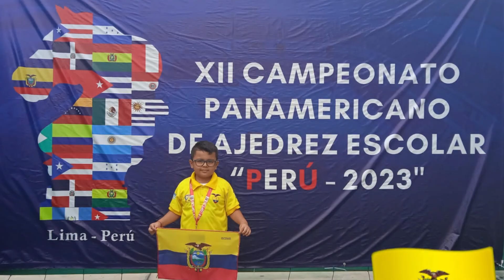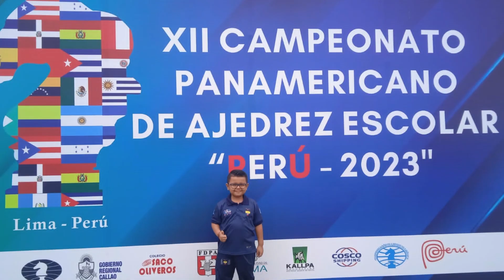AJEDREZ PANAMERICANO - ALLYTV NAPO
EL NAPENSE GHERARD CANDO OBTUVO UNA MEDALLA DE PLATA EN AJEDREZ, EN UN SUDAMERICANO DISPUTADO EN LIMA – PERÚ.